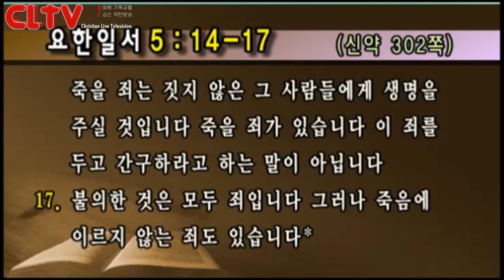CLTV파워메시지_2016.2.14 (대체설교)_선한목자교회(유기성 목사)_요한일서(14회) '용서 받을 수 없는 죄'